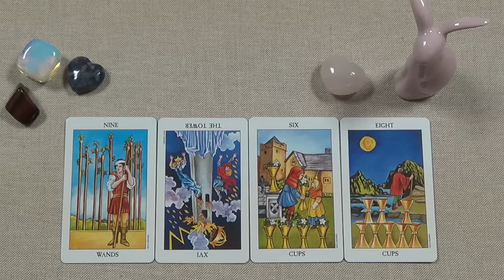Рыбы, гороскоп Таро c 20 по 30 апреля 2016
В раскладе использовано Таро Райдер Уэйта, новая "лучезарная" версия, благодаря художнику Вирджиниусу Пошкусу.